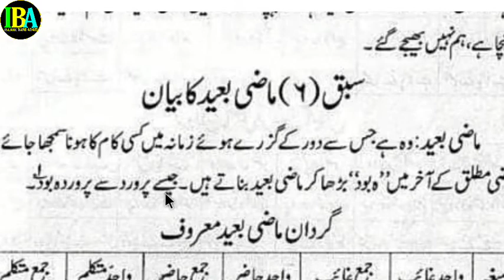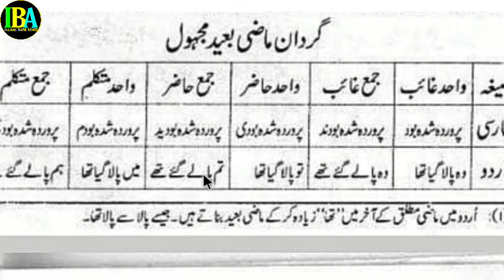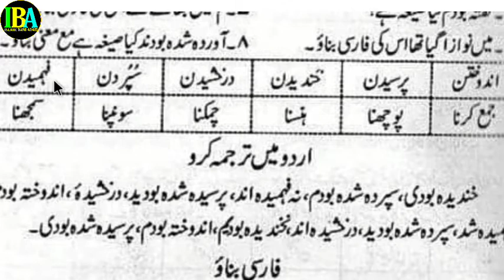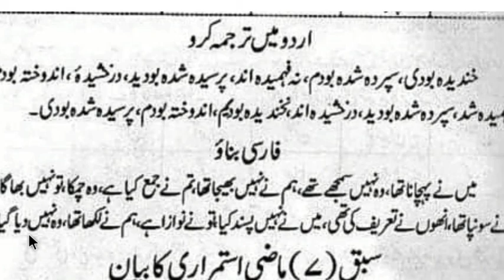tasheelul masaadir sabaq number 6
thenks for watching videos.